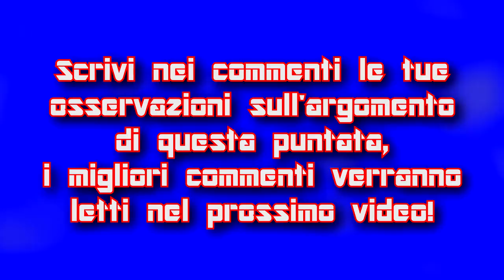Scopriamo il VGC - 1v2 Metagame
▼ ▼ ▼ ▼ ▼ ▼ ▼ LEGGIMI ▼ ▼ ▼ ▼ ▼ ▼ ▼

E finalmente torniamo a parlare del VGC! Questa rubrica è ben diversa dalle normali "lezioni", infatti, invece di spiegarvi un argomento, lo studieremo e lo scopriremo insieme! In questa puntata, parleremo nuovamente del metagame, ma questa volta riguardante la nuova stagione 2015!
Scrivetemi nei commenti quelle che sono le vostre osservazioni in merito, i commenti migliori verranno selezionati e mostrati nella prossima puntata! :D